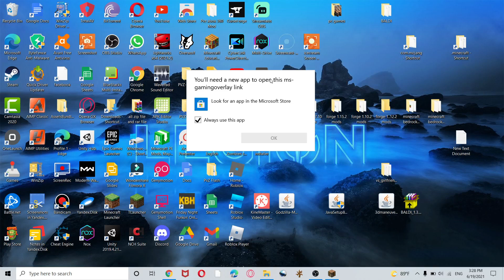chara vs mutant monsters